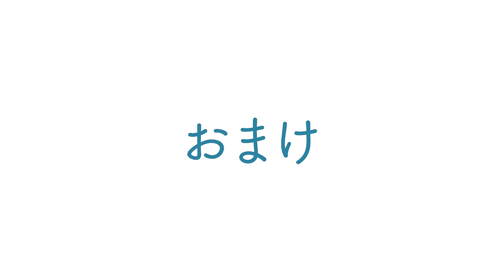固定概念をぶっ壊す⁉アートな盆栽を作りたい。【盆栽Q】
▼昼間さんのワークショップのお申し込みはこちら
盆栽大野さんのご協力で安く仕入れられたので【15%OFF】¥5,950！！！

◆使用機材◆
編集ソフト：Adobe Premiere Pro CC
メインカメラ：TX-4
三脚：MKELES5RD-BH